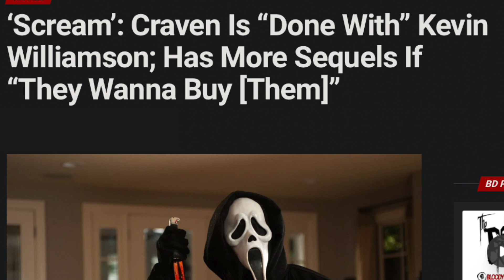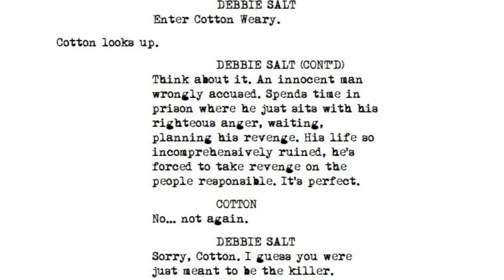SCREAM 5 (2022) | Doc's Honest Thoughts So Far & Plot Theories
Can the Scream series continue without Wes Craven? What will the plot of a 5th film be? Doc shares his speculation!